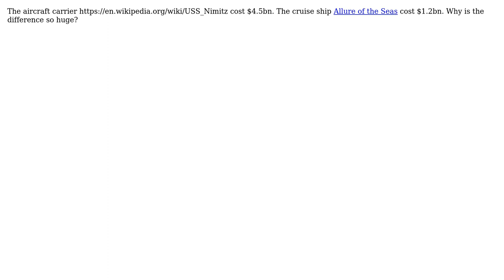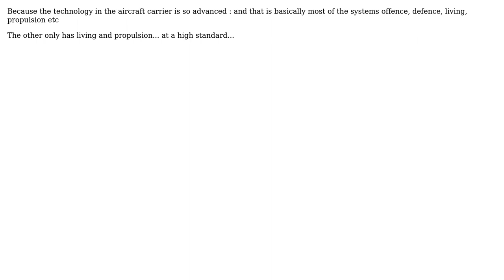Engineering: Why are aircraft carriers so expensive to build? (3 Solutions!!)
Engineering: Why are aircraft carriers so expensive to build?